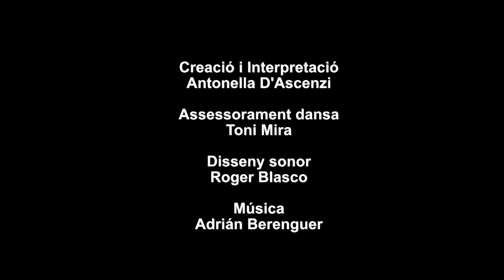FILS - dansa i marioneta per un parc infantil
Fils és una peça participativa de dansa amb una marioneta per parcs infantils.
La poesia visual ens compta la contínua cerca de connexions amb tot el que ens envolta, sigui un gronxador, un banc o algú amb qui compartim un viatge.
La història de Fils és la cerca de relacions en un món on cada persona viu aïllada en la seva condició, en la seva situació, en les seves pors. És un món on els fils poden atrapar-nos així com ajudar-nos a sortir de la solitud, tot depèn de com els utilitzem.

Llavors, com podem construir una comunitat i sentir que vivim en una xarxa de fils i relacions que ens millora i ens acosta com a persones? Com podem omplir de vida, somriures i festa aquests fils?